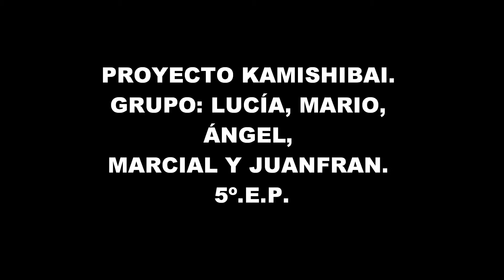AUDIOCUENTO: "VILLAHALLOWEEN". LUCÍA, ÁNGEL, MARIO, JUANFRAN Y MARCIAL. 5º.EP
Audiocuento hecho por los alumnos/as de 5º: Lucía, Mario, Ángel, Juanfran y Marcial, del Ceip Cardenal Cisneros (Vva Mesía. Granada), donde nos narrran el cuento que han preparado para los alumnos/as más pequeños del cole.